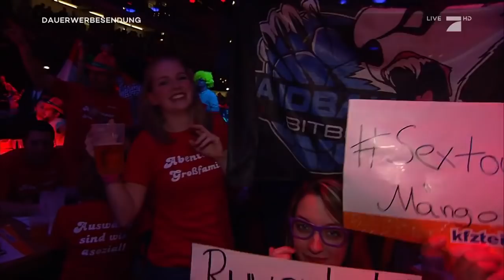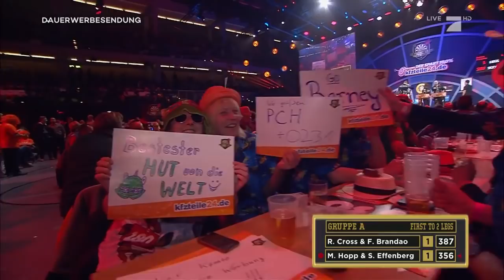Stefan Effenberg & Max Hopp vs. Fernanda Brandao & Rob Cross | Gruppenphase | Promi Darts WM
Weiter geht's mit den nächsten Spielen in der Gruppe A: Dieses Mal treffen Effenberg & Hopp auf Cross & Brandao. Kann das Team um den Weltmeister erneut siegen?

Tim Wiese ist heiß auf seine Titelverteidigung - und trifft dabei auf ein hochkarätig besetztes Teilnehmerfeld. Neben dem 16-fachen Weltmeister Phil "The Power" Taylor kämpfen acht prominente Darts-Fans um die Macht an der Scheibe.

ProSieben ist anders als alle anderen: Bei uns herrscht der Superlativ!
Hier findest du bestes ProSieben Online-Entertainment mit News, Highlights und Clips zu unseren aktuellen TV-Shows und Formaten.